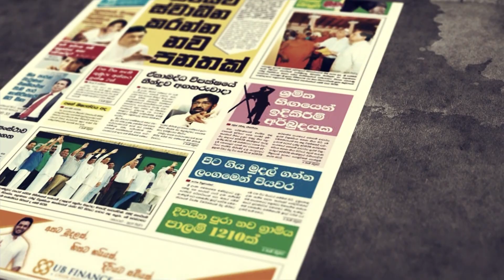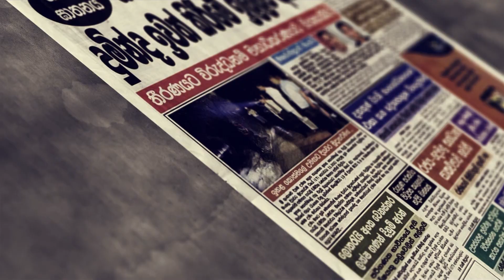மிலேனியம் செலேஞ் கோப்பரேசன் உடன்படிக்கை தொடர்பில் வெளியாகியுள்ள அறிவிப்பு/Sinhala Paper News